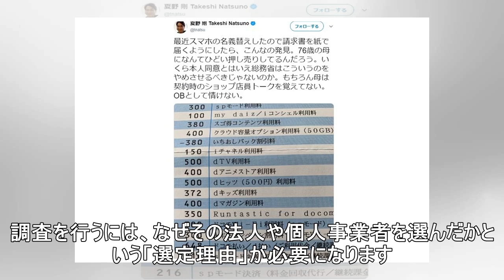確定申告、会議費や交際費の飲食店の領収証を「雑費」として処理→税務調査で追徴課税